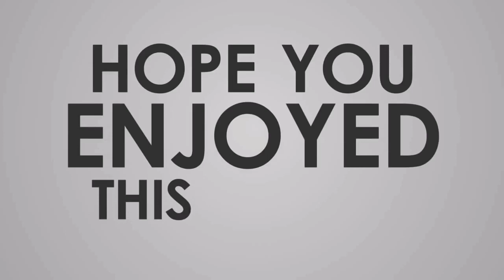GIVEAWAY 10 SMARTPHONE | SAMSUNG S9 PLUS...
Okey Guys Akhirnya Saya disini bisa berbagi kepada kalian smua,Tunggu saja sy akan Pilih satu per satu pemenang disini yah, Type hp yang saya bagikan Antara lain : Samsung S9plus ,Samsung j2 prime, Samsung J1 duos ,SonyZ5 ,SonyZ4 ,Sony Xperpormance ,Xiaomi 4x prime ,Ipod ,Oppo A5s ,Vivo Y93,

semoga beruntung amin

SYARAT. !!!
WAJIB SHARE VIDEO INI KE SEMUA MEDSOS " FB,WA,IG,LINE,DLL ,LIKE , SUBSCEIBE SHARE...
APA TUJUAN ANDA INGIN MENDAPATKAN HP DARI PT.RADEN GADAI?

JAWAB...!!!